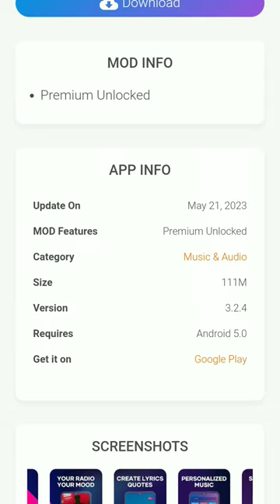resso mod apk download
this video is resso mod apk download for android latest version.

new mod working in any device.

Resso mod apk download for android latest version working 100%.